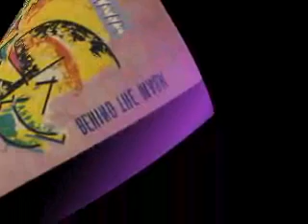The Warriors - Je Ne Sais Quoi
Bluey & Paul "Tubbs" Williams project